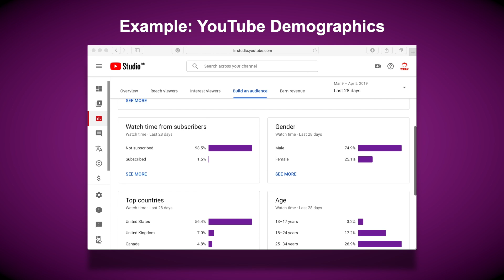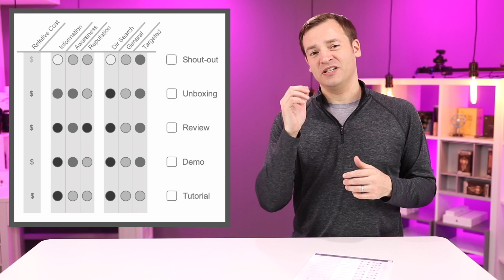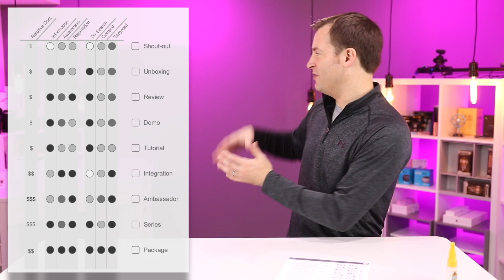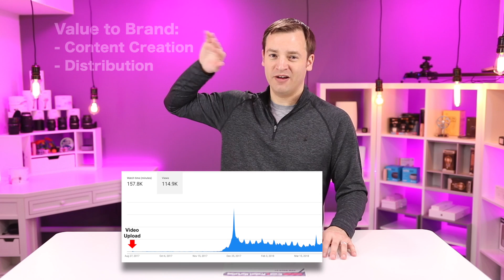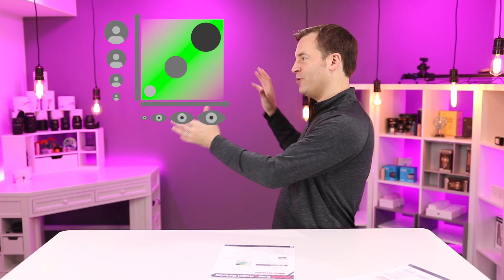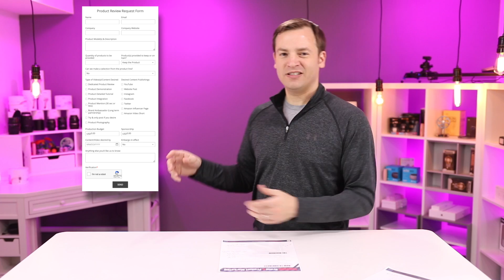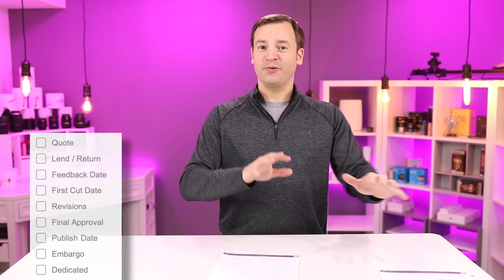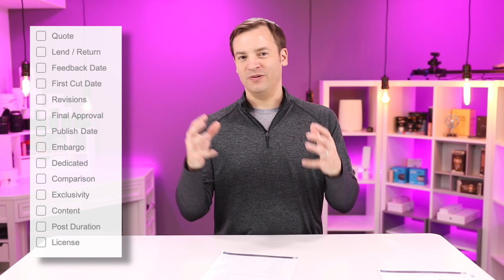How to Work with YouTubers for Brands | Masterclass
I get contacted by Brands every day asking for me to review and show off their product on The Friendly Reviewer YouTube channel. Many of the Brands that I talk to are new to YouTube Marketing / Social Media Marketing / Influencer Marketing. In this video,​ I walk you through the lessons that I have learned over the years on how to work with YouTubers so that it is a win-win for both parties. I also include some of my own stories and stories from other creators as well. A big thanks to: